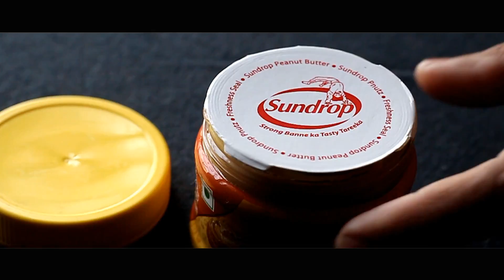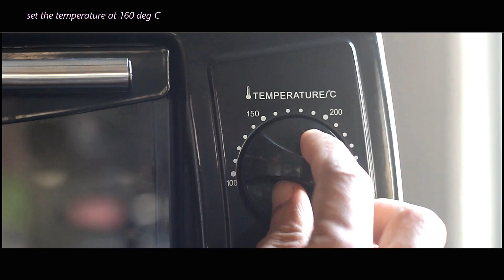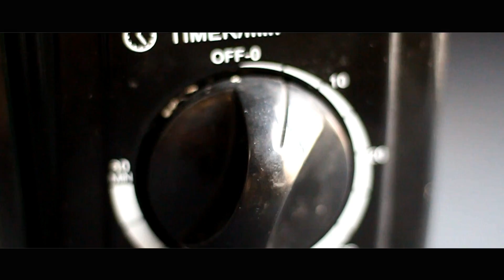How to make Peanuts Snow Balls using Prestige POTG 19 PCR OTG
OTG: You can choose any brand of your own choice, these are few link which may help you

Ingredients:

40g salted butter
30g peanut butter
30g cane sugar
110g wheat flour
some powdered sugar for coating

Instructions:

1.  put wheat flour, salted butter, peanuts butter and cane sugar together.
2. divide the dough into small pieces.
3. bake at 160 deg C for 15-20 minutes.
4. coat with powdered sugar(optional)

music